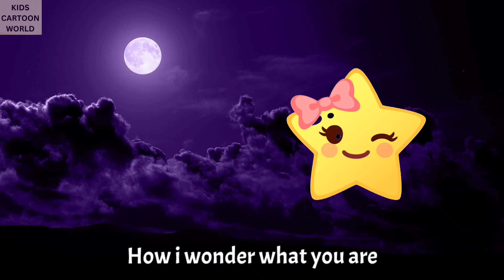Twinkle Twinkle Little Star | Baby Lullaby | Nursery Rhymes for babies | LKG Rhymes in English | 55